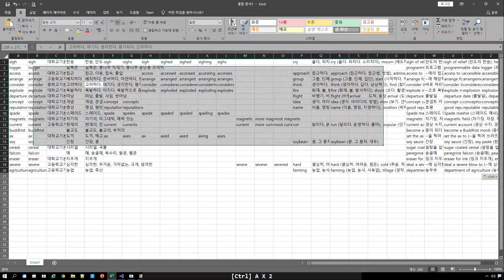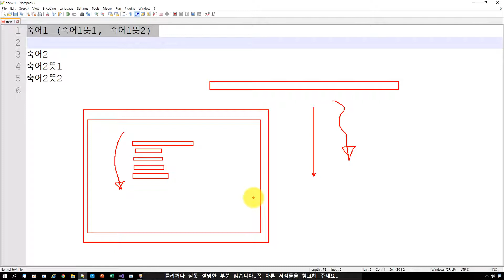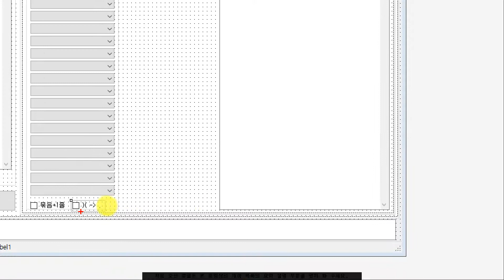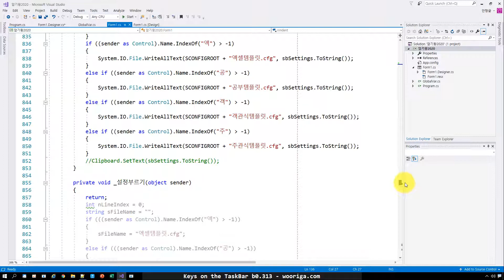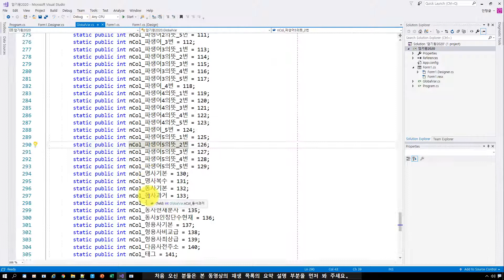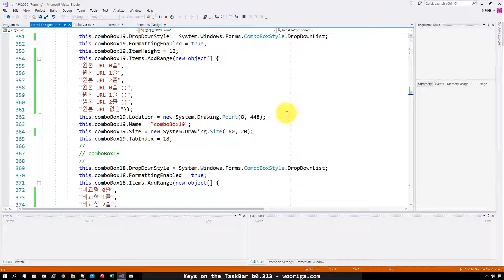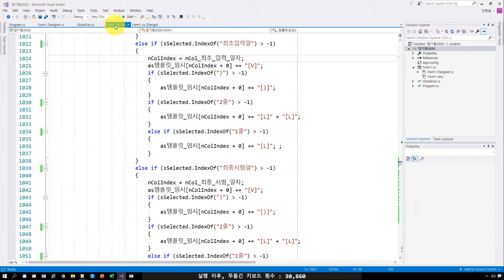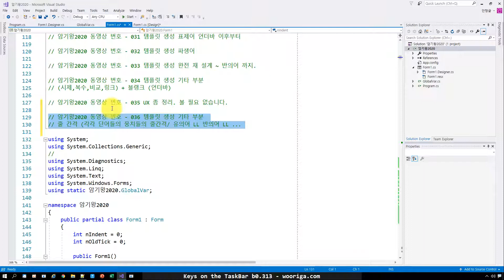암기왕2020 0035 보실 필요 없습니다.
UX 조금 다듬기.

콤보 박스의 내용을 보다 직관적으로 수정 함.